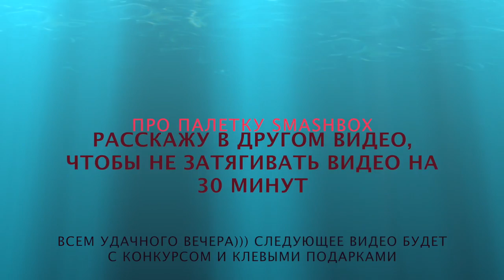Новинки в косметичке (Lorac Pro, UD OCHO LOCO 2, SEPHORA +Pantone Universe)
Всем приветик=)) Делаю обзор на всеми запрашиваемую Lorac Pro и карандаши, а также в догонку о моих покупках в Sephora=)))

- на сефоре палетки разобрали, поэтому можно заказать с Amazon)) дешевле, чем было на Сефора)

И также, у меня была палетка от Smashbox, о которой я расскажу чуть позже))